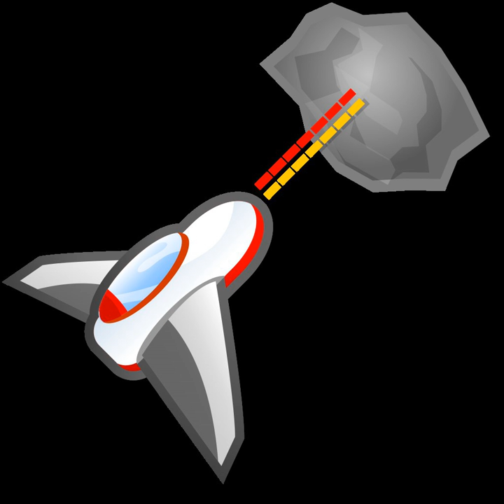List of light gun games | Wikipedia audio article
00:00:36 1 3DO Interactive Multiplayer
00:01:05 2 Amstrad CPC
00:03:02 3 APF TV FUN
00:03:14 4 Arcade
00:09:07 5 Atari
00:09:16 5.1 Atari 2600
00:09:32 5.2 Atari 7800
00:09:51 5.3 Atari 8-bit family
00:10:11 5.4 Binatone TV MASTER
00:10:21 6 Commodore 64
00:11:03 7 Magnavox Odyssey
00:11:26 8 Microsoft
00:11:35 8.1 PC
00:12:37 8.2 Xbox
00:12:48 8.3 Xbox 360
00:13:24 9 Nintendo
00:13:33 9.1 Nintendo Entertainment System
00:14:05 9.2 Super Nintendo Entertainment System
00:14:56 9.3 Wii
00:18:25 10 Royal Philips Electronics N.V.
00:18:30 10.1 CD-i
00:19:03 11 Sega
00:19:11 11.1 Sega Master System
00:19:28 11.2 Sega Genesis, Sega CD and Sega CD 32X
00:20:38 11.3 Sega Saturn
00:21:20 11.4 Dreamcast
00:22:19 12 Sinclair
00:22:28 12.1 ZX Spectrum
00:24:22 13 Sony
00:24:31 13.1 Sony PlayStation
00:26:27 13.2 Sony PlayStation 2
00:27:30 13.3 Sony PlayStation 3
00:30:11 14 Tiger Laser Games

- Socrates

SUMMARY
This is list of gun games, video games that use a non-fixed gun controller, organized by the video game console or computer system that they were made available for. Ports of light gun games which do not support a light gun (e.g. the Sega Saturn version of Corpse Killer) are not included in this list. Also not included are games that use positional guns, analog controllers normally mounted to arcade cabinets that are used to move crosshairs along the screen. The games are organized alphabetically by the console's company and then subdivided by the respective company's consoles in a chronological fashion.